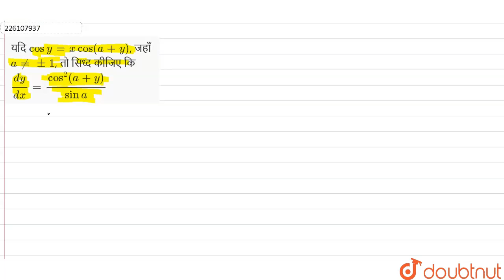यदि cos y = x cos (a+y), जहाँ a ne +- 1, तो सिध्द कीजिए कि (dy)/(dx) = (cos^(2)(a+y))/(sin a)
Class: 12
Subject: MATHS
Chapter: अवकलन
Board:Madhya Pradesh Board

👉 Have Any Query? Ask Us.